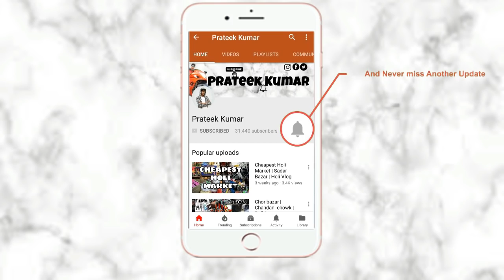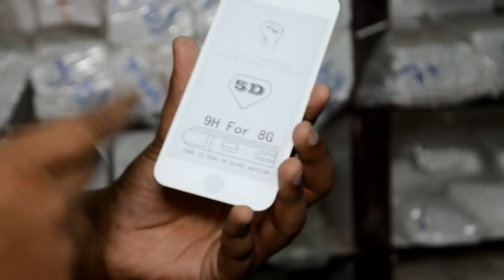Cheapest Temperd Glass,Spare Parts [Wholesale/Retail] | Karol Bagh | Delhi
Hello,
  I am prateek kumar in this video i go to cheapest temperd,spare parts shop(karol bagh). if you intrested to buy temperd and mobile parts so you can buy spare parts & temperd in cheap price and good quality.
Nearest metro station:-Karol Bagh

Shop Name:-Purple
Address:-puri plaze basment,karol baghDelhi-110008

In this video you can watch and some topics in upcomeing videos:-